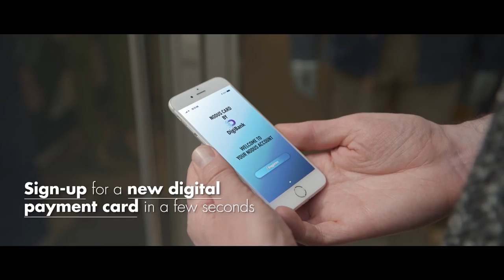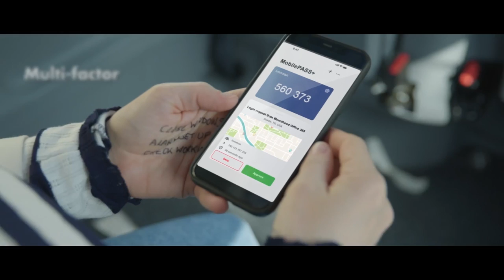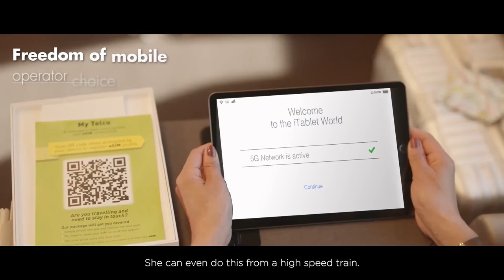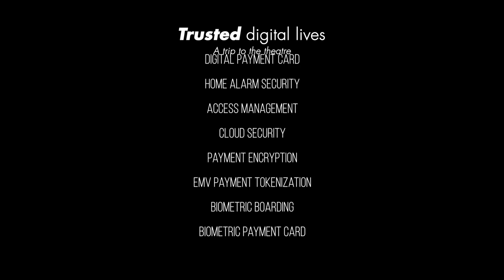Trusted digital lives - Thales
The world is going through a digital transformation. It brings infinite opportunities but these could be hampered by identity theft or data breaches. To counter these two root causes of cyberattacks, Thales Digital Identity and Security has designed a range of innovative products and solutions to bring trust to an increasingly connected world.